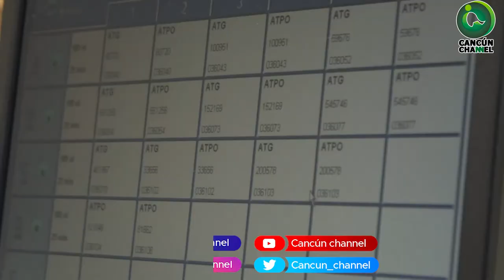PRUEBAS PCR CONTRA EL COVID-19, NEGOCIO MILLONARIO